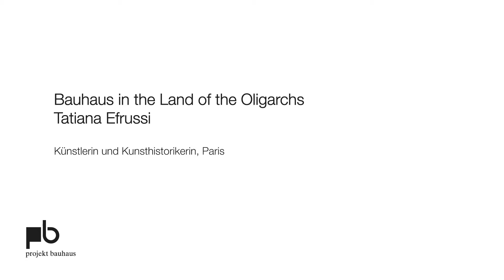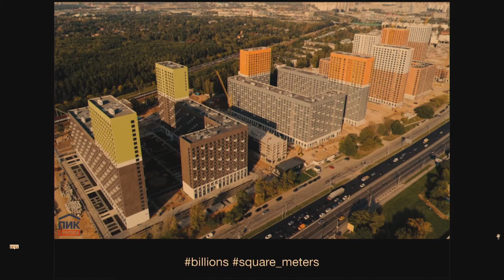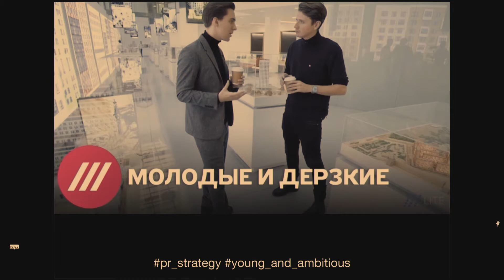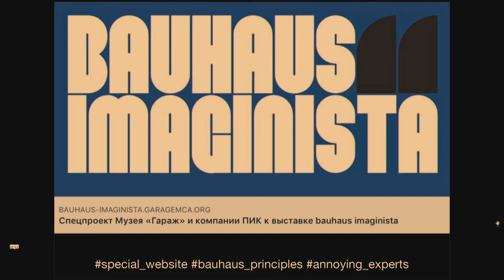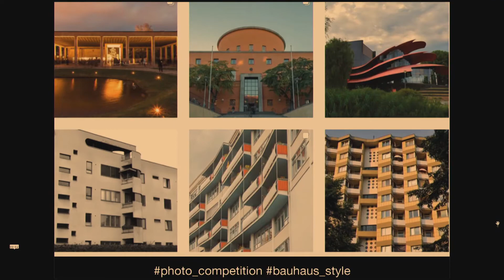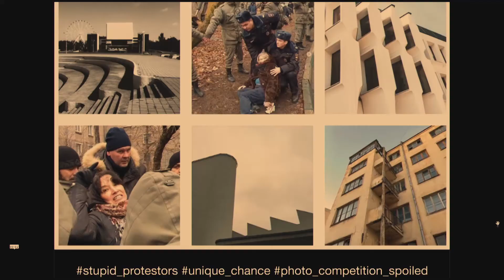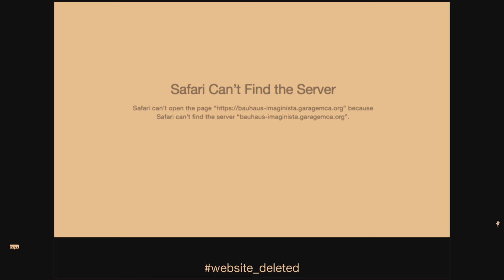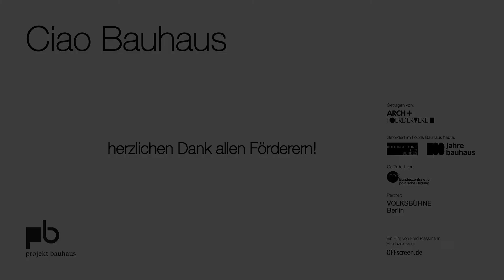Ciao Bauhaus! Tatiana Efrussi: Bauhaus in the Land of the Oligarchs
Ciao Bauhaus!
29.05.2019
Volksbühne Berlin, Grüner Salon
Discourse
In German

With Beatriz Colomina, Theo Deutinger, Tatiana Efrussi, Jan Kage, Schorsch Kamerun, Alexander Kluge (film), Philipp Oswalt, Peter Richter, Antje Stahl, Marion von Osten, and Mark Wigley.

100 years after its founding, it would seem the Bauhaus is alive and well as the whole world works on updating it. But given the ubiquitous profusion of design, perhaps its absence could be seen as a liberating moment. The time has come to take our leave of the Bauhaus in order to face the challenges of the present without bias. For five years, projekt bauhaus has undertaken a critical inventory of the Bauhaus’ ideas, reassessing its utopian excesses, its immanent contradictions, and its potential for the present.

To celebrate the completion of projekt bauhaus, director and musician Musiker Schorsch Kamerun will stage the premiere of Das Bauhaus – ein rettendes Requiem (AT). Held during the anniversary year, the event will be a feisty farewell party in the form of a large concertante funeral.

Three weeks before the premiere, projekt bauhaus invites everyone to join in lectures, discussions, and performances at the Grüner Salon as part of the event Ciao Bauhaus! This event aims to address the Bauhaus’ contemporary social relevance at a time when the idea of the Bauhaus seems to have become little but an empty word that almost anything can be projected onto. Is the idea of the Bauhaus really still alive? Did the major movements of the recent past actually draw their impetus from it? Which ideas are still effective today, and are they relevant for the future? And which ideas should we just bid farewell?

A cooperation between projekt bauhaus and the Volksbühne Berlin. projekt bauhaus is a project by the ARCH+ Verein zur Förderung des Architektur- und Stadtdiskurses e.V.

Artistic direction projekt bauhaus: Jesko Fezer, Christian Hiller, Anh-Linh Ngo, Philipp Oswalt, Joanne Pouzenc, Jan Wenzel, Project management: Katja Szymczak

projekt bauhaus is funded by the Bauhaus heute Fund of the German Federal Cultural Foundation, the Bundeszentrale für politische Bildung, the Ernst Schering Foundation and the Berlin Senate Department for Culture and Europe.